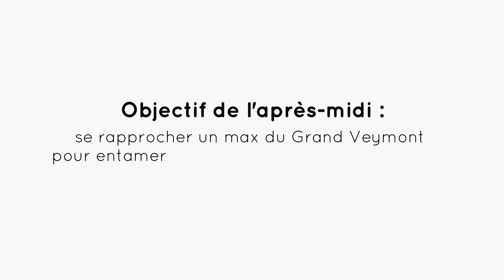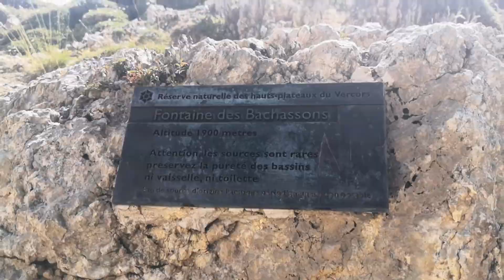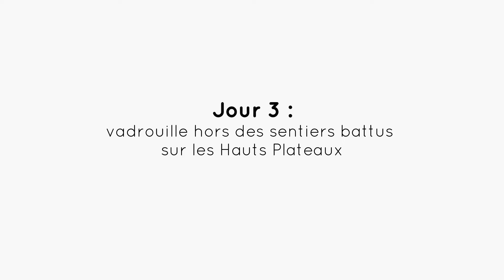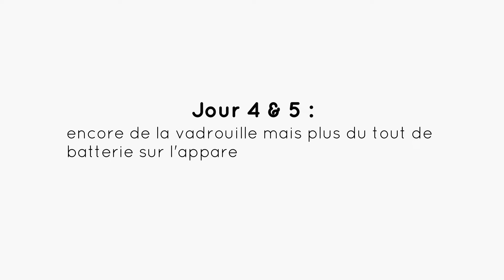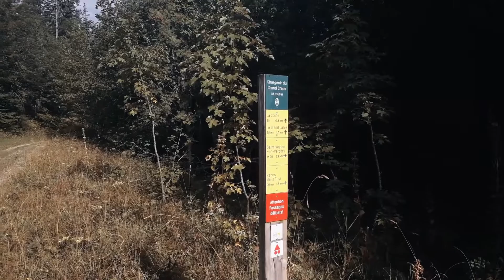RANDONNÉE EN AUTONOMIE DANS LE VERCORS : les Hauts Plateaux et le Grand Veymont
! À regarder en 1080p !

2 sœurs qui partent à la découverte du Vercors : 4 jours, +60km, 5200m de dénivelé, une tente, un orage, des marmottes (beaucoup de marmottes), des chiens (méchants), de la tome (des Bauges), un réchaud, pas d’électricité, pas d’eau courante, bref de la pure randonnée en autonomie comme on l'aime.

▶ I T I N É R A I R E
J1 :
Départ à midi de Saint-Agnan-en-Vercors (alt. 779m)
Arrivée vers 15h30 aux Clapes de Cognaux (alt. 1588m)
Puis suivre le GR91 jusqu’à l’intersection avec le sentier qui mène au Grand Veymont (première nuit alt. 1600m)

J2 :
Arrivée au sommet du Grand Veymont à 6h45. (alt. 2341m)
Pause repas face au Grand Veymont et au Petit Veymont. (alt. 1878m)
Deuxième nuit à côté du Pas de la Selle, tente dépliée plus tôt que prévu car orage en approche. (alt. 1800m)

J3 :
Vadrouille vers le Rocher de Chamoux. (alt. 2024m)
Retour sur nos pas jusqu’à la fontaine des Bachassons. (alt. 1903m)
Pause repas un peu avant la cabane de Pré Peyret. (alt. 1654m)
Descente des Hauts Plateaux puis remontée au niveau du Pas des Econdus. (alt. 1285m - 1546m)
Vadrouille hors des sentiers battus pour rejoindre le GR91. (alt. 1630m)
3ème nuit un peu en amont de la Grande Cabane. (alt. 1582m)

J4 :
GR91 jusqu’à la fontaine de la Chau. (alt. 1620m)
Pause déjeuner un peu avant la Fontaine de Pichet. (alt. 1480m)
4ème et dernière nuit un peu après la Montagne du Grand Larve. (alt. 1327m)

J5 :
Descente et retour à Saint Agnan. (alt. 779m)

☝ NB : EAU - comme mentionné dans la vidéo, les Hauts Plateaux du Vercors sont très arides en été et il n’est pas rare qu’il y ait une pénurie d’eau à certaines sources. Il faut donc bien prévoir ses quantités avant de partir (surtout sur plusieurs jours), vérifier l’état des sources et le prendre en compte dans son calcul d’itinéraire